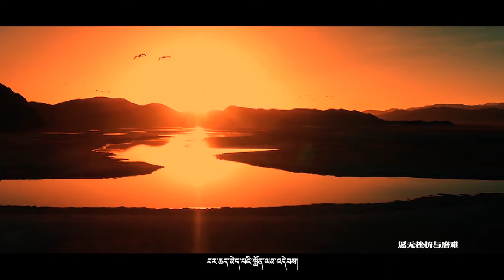[Kangba Gala ཁམས་པའི་དགའ་ཚལ།] – Episode 224